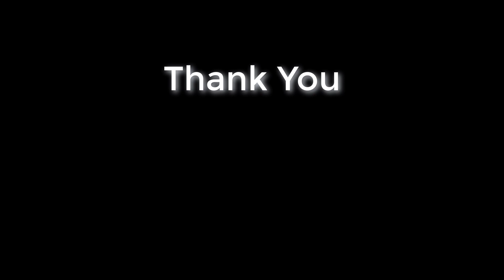Budgie Playing with Water Bottle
This is our budgie named Robby playing with a bottle cap and a bottle.